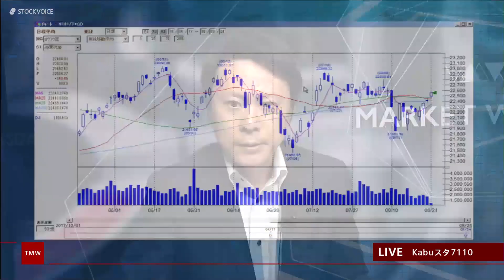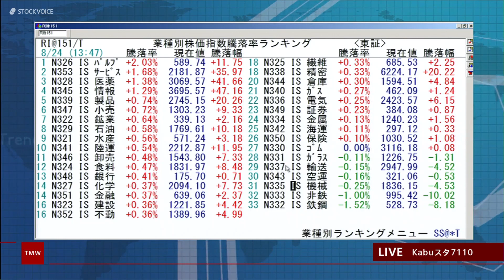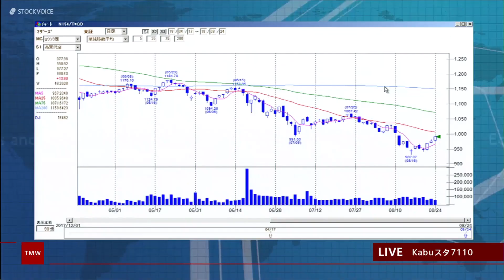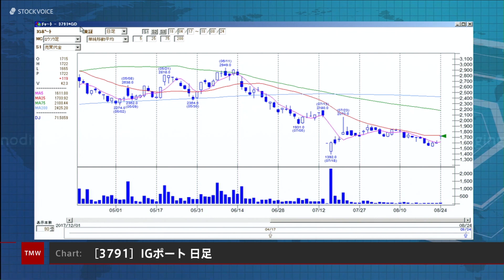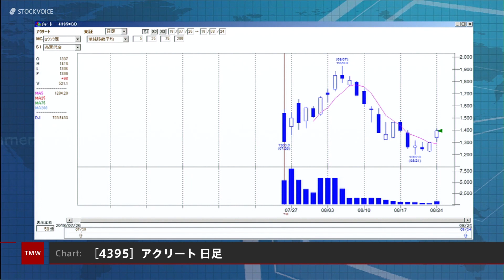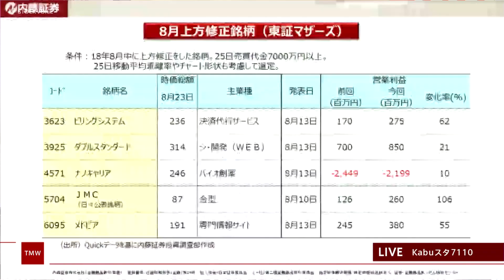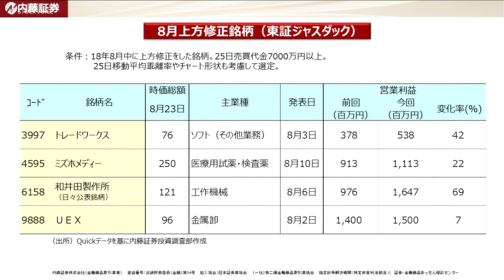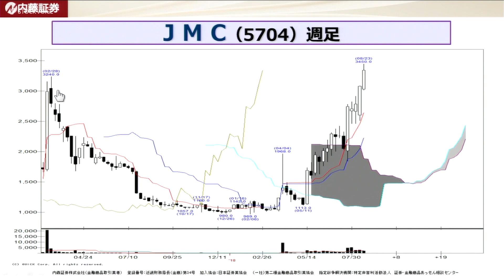新興市場の話題 8月24日 内藤証券 田部井美彦さん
東京マーケットワイド　新興市場の話題のコーナーです。内藤証券 東京支店のサテライトスタジオ[Kabuスタ7110]から中継